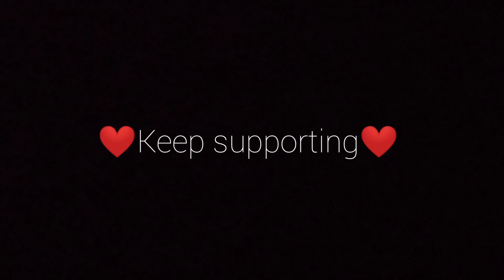CONFIGURATION PERFECTA para SAMSUNG A3,A5,A6,A7,J2,J5,J7,S5,S6,S7,S9,A10,A20,A30,A50,A70 // FREEFIRE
❤_SUPPORT ALL_❤